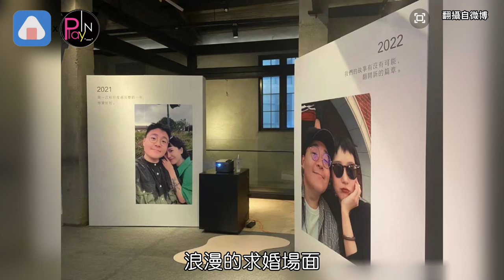郝劭文愚人節求婚成功！ 捧鑽戒甜吻畫面曝光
跟進玄彬孫藝真
還有陳喬恩與Alan的婚訊
郝邵文 在1日#愚人節 這天
也傳出好消息了
日前有網友在社群上Po出
郝劭文向女友下跪#求婚 的照片
寫下瑞姐姐嫁給我小時候喜歡的男明星
世界就是這麼奇妙
緣分把你們拉近一起
祝福你們